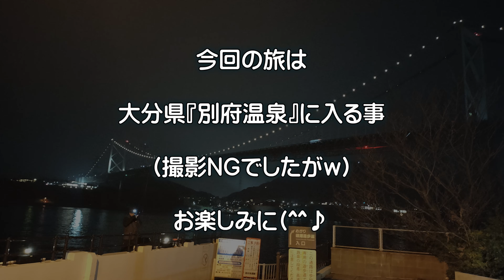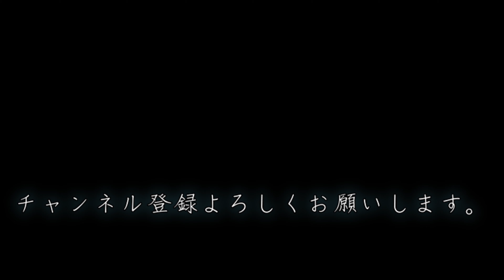関門橋🌉《本州と九州を結ぶ有名な長い吊り橋@高速道路ドライブ》山口県下関市→福岡県北九州市（橋長：1068ｍ）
過去に✈＆🚅で九州行った事ありましたが🚘の移動は初めてです😃
中国自動車道→関門自動車道
（山口県→福岡県）
馬関（現在の下関市）の『関』と、門司の『門』を取った関門海峡！
橋長1068ｍ

【無料フリーBGM】天空のシネマティック造語BGM「Firmament3」